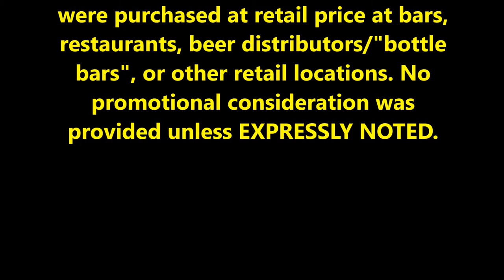PRB #100: Lagunitas Tuberfest (2/4/17)